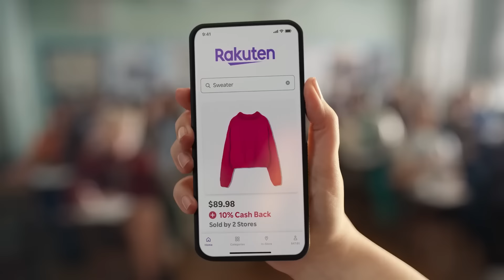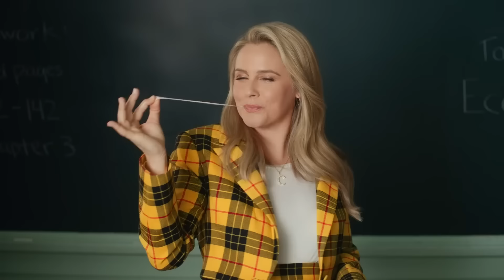Top 5 Super Bowl 2023 Commercials You Might Have Missed!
Super Bowl LVII was as much about the game as it was about the commercials! Emily Agard counts down the Top 5 commercials you might have missed from the big game.

0:00 - Intro
0:17 - 5. Rakuten: "Not So Clueless"
1:33 - 4. Bud Light: "Bud Light Hold"
2:50 - 3. Hellmann's: "Who's In The Fridge"
3:36 - 2. PopCorners: "Breaking Good"
4:50 - 1. Doritos: "Jack's New Angle"
6:38 - Watch More & Subscribe